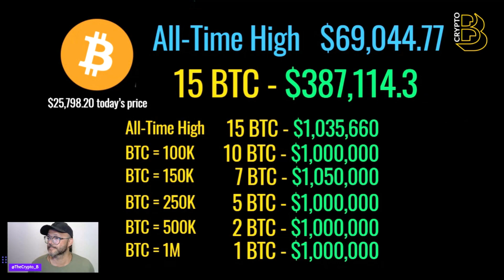How Many Do You Need To Become A Millionaire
To potentially make a million dollars by buying and holding Bitcoin, you'll need a well-thought-out strategy and a long-term perspective. Here's a brief overview of steps to consider:

Educate Yourself: Start by gaining a deep understanding of Bitcoin, blockchain technology, and the cryptocurrency market. Read books, follow reputable cryptocurrency news sources, and learn about different investment strategies.

Acquire Bitcoin: Purchase Bitcoin through a reputable cryptocurrency exchange using fiat currency. You can buy as little or as much as you can afford, even fractions of a Bitcoin.

Secure Your Investment: Store your Bitcoin in a secure wallet. Hardware wallets or reputable software wallets are recommended for long-term storage to protect your investment from theft or hacks.

Hodl (Hold): One of the most popular strategies for accumulating wealth with Bitcoin is to simply hold onto it for the long term. Historically, Bitcoin has shown substantial growth over several years.

Diversify: While Bitcoin has potential for growth, it's essential to diversify your investment portfolio. Don't put all your money into a single asset class.

Risk Management: Understand that the cryptocurrency market is highly volatile. Only invest what you can afford to lose, and consider setting stop-loss orders to limit potential losses.

Stay Informed: Continuously monitor the cryptocurrency market and stay updated on Bitcoin news and developments. Be prepared to adjust your strategy if necessary.

Long-Term Perspective: Patience is key. Achieving a million dollars through Bitcoin may take many years. Avoid impulsive decisions and panic selling during market fluctuations.

Tax Planning: Be aware of tax implications related to cryptocurrency investments in your jurisdiction. Consult a tax professional if needed.

Seek Professional Advice: Consider consulting with a financial advisor or investment expert who specializes in cryptocurrencies for personalized guidance.

Remember that investing in cryptocurrencies, including Bitcoin, carries inherent risks, and there are no guarantees of making a million dollars. It's crucial to do your research, assess your risk tolerance, and make informed decisions based on your financial goals.

✅ If you would like to Sponsors the channel or my next video please get in touch with me on Twitter

VIDEO CHAPTERS

Read This!!!

Embarking on a journey to explore the world of cryptocurrencies and the exciting opportunities they offer!
I am dedicated to providing valuable information about cryptocurrencies and projects that I believe hold great potential. However, I must emphasize the importance of conducting your own research before making any investment decisions.
In this ever-evolving space, success and failure lie in your hands alone. It's crucial to stay informed, exercise caution, and make well-informed choices. Remember that you have the power to shape your destiny. Believe in yourself, and take those first steps with confidence, knowing that you have the capability to succeed.
Let's embark on this journey together, with a shared passion for cryptocurrencies and the opportunities they present!